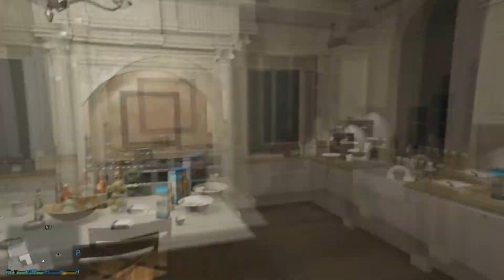MODO PRIMERA PERSONA, MASCOTAS Y MÁS... | GTA V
Este es el video más raro que verán en sus vidas -después de Obedece a la morsa- en unos días traeré la segunda parte de Outlast 2 y un juego de terror japonés que me han recomendado. :D
Subo ésto porque me han pedido gta v, pronto haré los gameplays como antes xD está bueno innovar un poco(? :v

Si quieren lidiar conmigo, aquí les dejo mis cuenta de:
Steam: LuzGamingxd
PSN: luz-robles

Acepto cualquier tipo de sugerencias para hacerlo mejor después. :'v